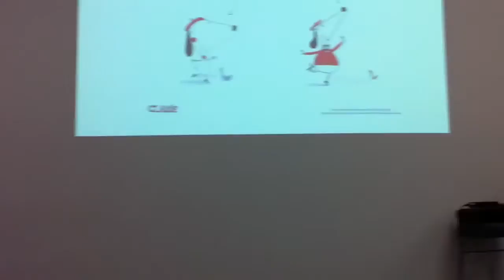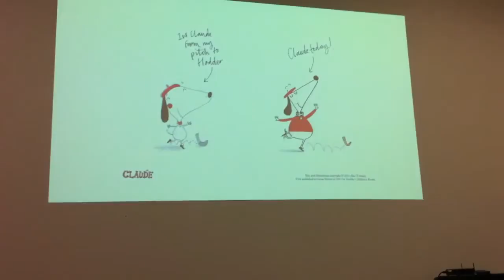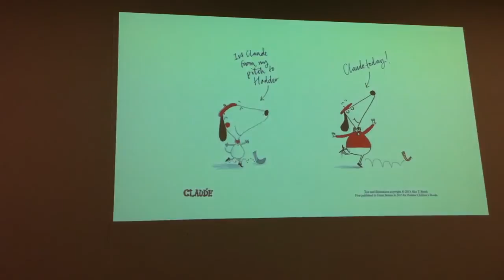Alex T Smith talks about Claude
Author and illustrator Alex T Smith talks about how the character Claude evolved into a series for younger readers. He was speaking to an audience of training teachers at Kingston University.